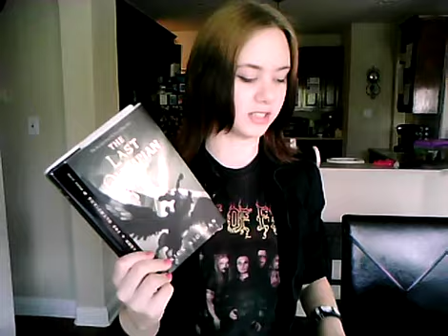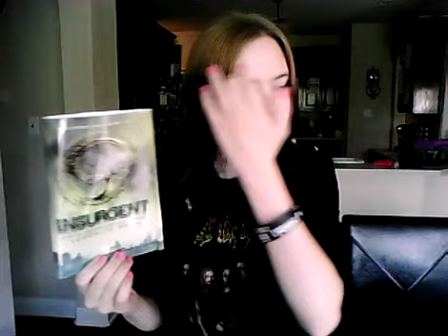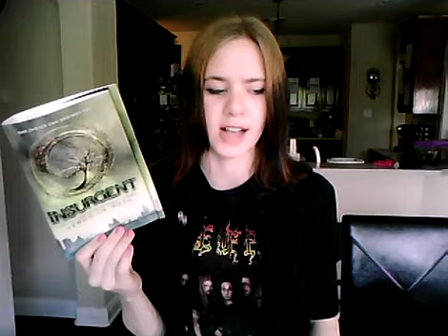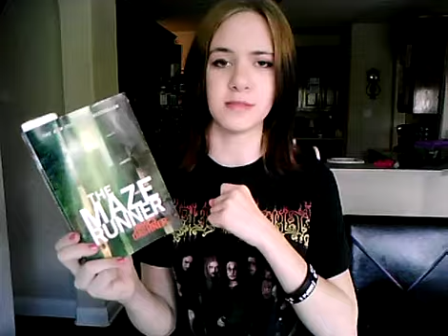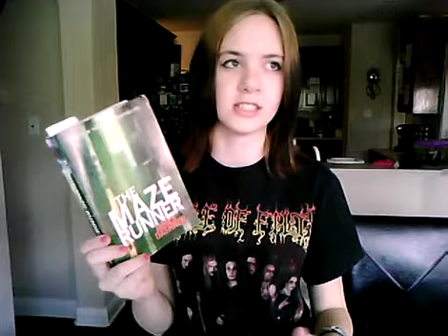Insurgent&Shatter Me&Percy Jackson reviews & updates